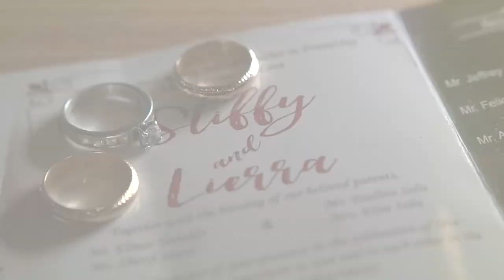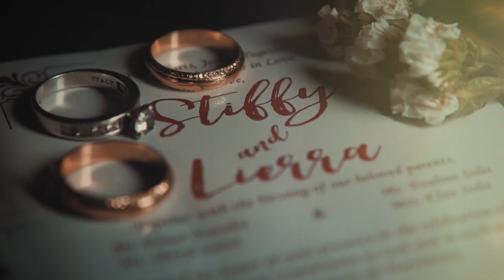Stiffy & Lierra SDE wedding video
Preps : Marco Polo Garden Silang Cavite
Church : Devine Mercy Parish Biluso Silang, Cavite
Reception : Marco Polo Garden Brgy. Malabag, Silang , Cavite

Crinklestudio
Contact nos. 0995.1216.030 globe  /  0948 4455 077 smart
Visit us at : Unit E 2nd floor Gorio bldg. Greenvalley San Nicolas 3 Bacoor, Cavite